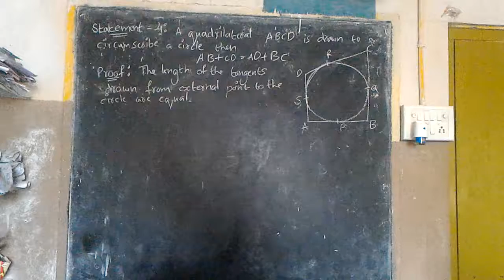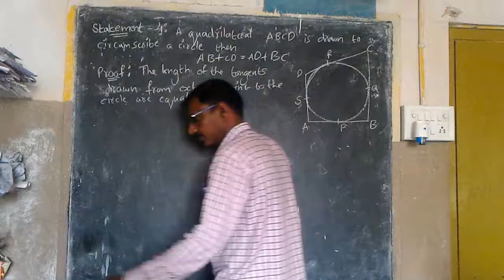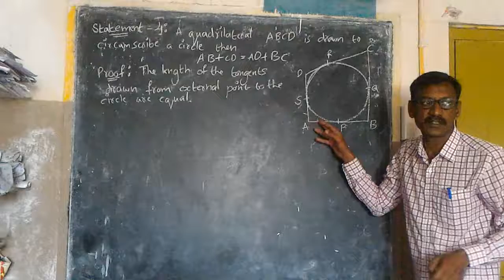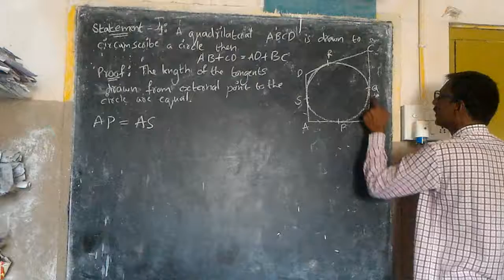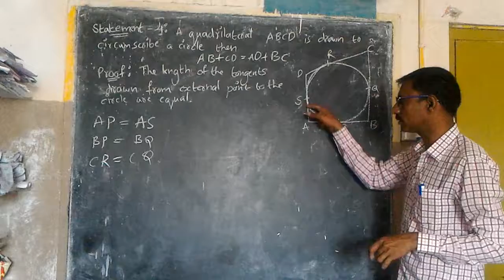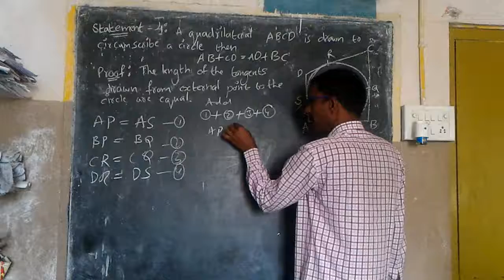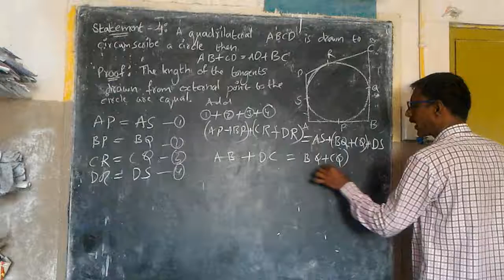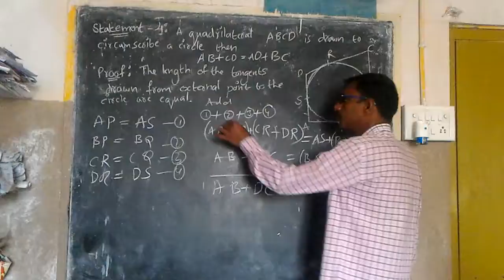Class 10 Tangents and Secants to a Circle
Class 10
Tangents and Secants to a Circle
If the quadrilateral ABCD is drawn to circumscribe a circle, what proof will show that AB+CD=AD+BC?